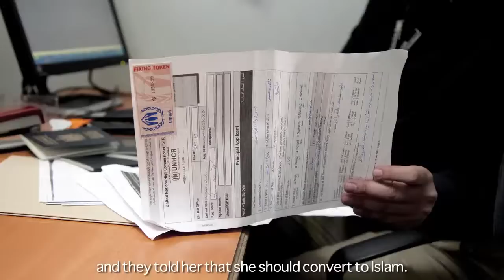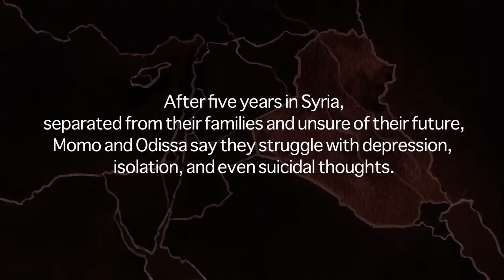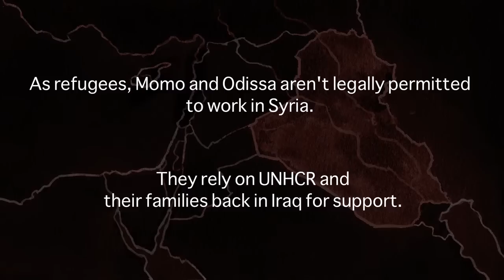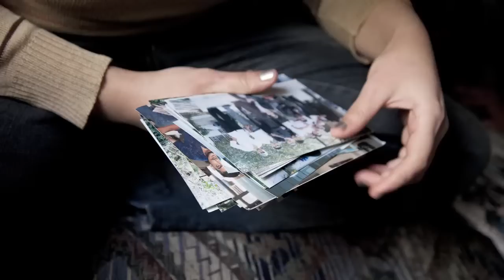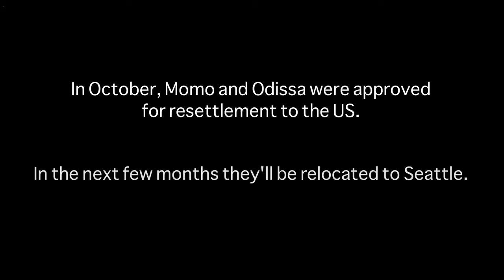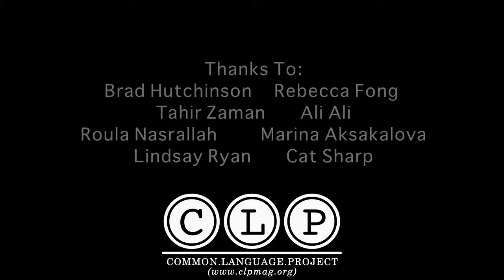Never Going Home: Young Iraqi Refugees Struggle to Keep Hope Alive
In 2003 Momo and Odissa (names changed) were sweethearts at art school in Baghdad. They loved rock music and hanging out with their friends and looked like they had promising careers ahead of them.

But then came the US invasion and ensuing sectarian violence. They were forced to flee to Syria, where they remain 5 years later, terrified to return home, but slowly watching their dreams slip away.